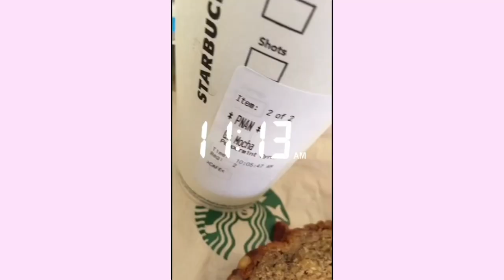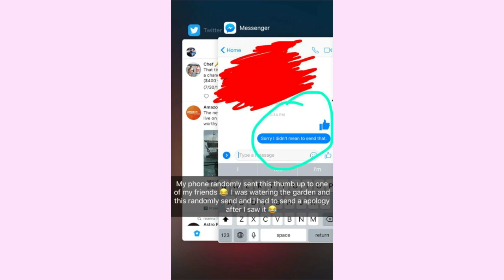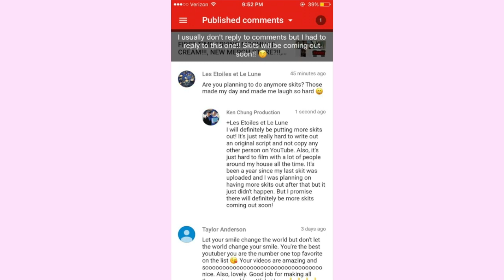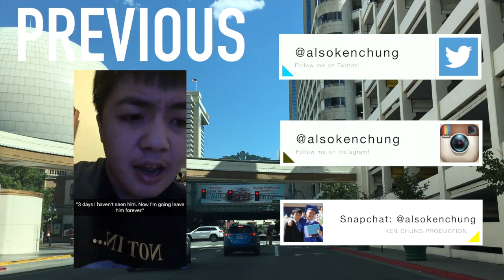BOBA TEA ADDICT!!!, REMO SRIRACHA, MY MERCH FINALLY CAME!!!, BANH XEO!!!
Ken Chung Production is a channel where we posted memories that we capture, where we do skits, challenges and much more!

FAQ:

Ages:
Ken - 17
Kevin - 20
Kim - 45
Tho - 44

Grade:
Ken - 12th, Senior
Kevin - N/A

Camera -
Canon Rebel T5i (Videography / Photography)
iPhone 6S (Vlogging)

Editor - FCPX
Otherwise if our videos are copied, a claim will be filed to YouTube.